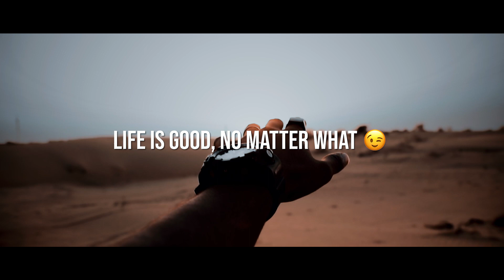Life is Good 2 | Jaydip Bhesaniya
I love colors of the Sunset and Sunrise. That beautiful colors on Earth filled with dirt makes it heavenly.

Experiencing Sunset feels good, Life is good !

Follow the journey on Social Media!